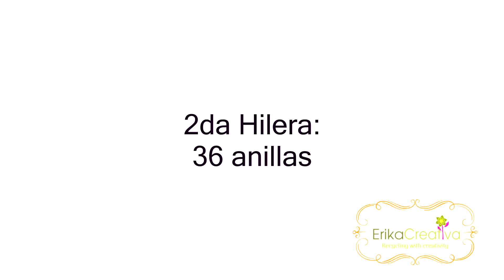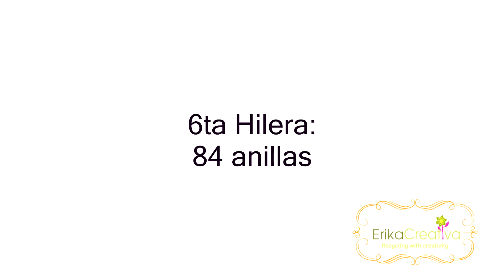Sombrero de Anillas